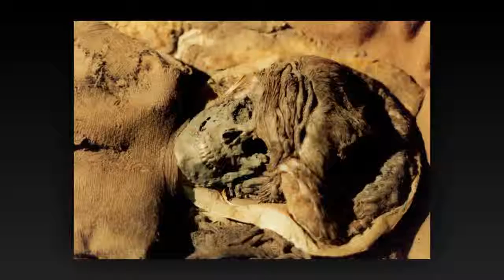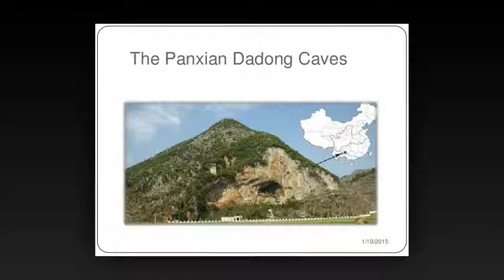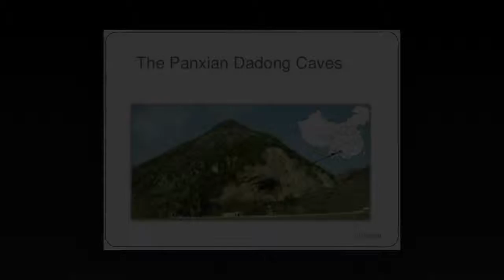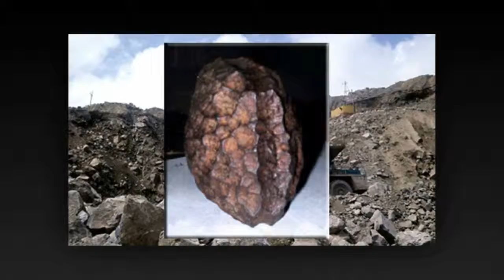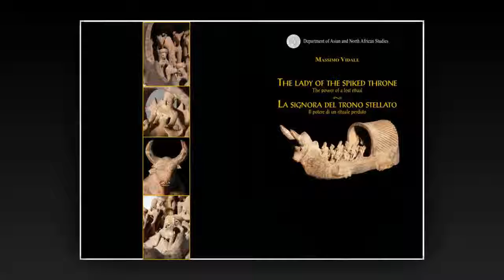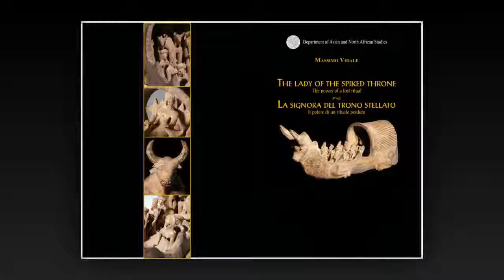Copy Of Unsolved Mysteries From Ancient Times Part 1 | Paranormal Story | Scary Videos - Hauntings